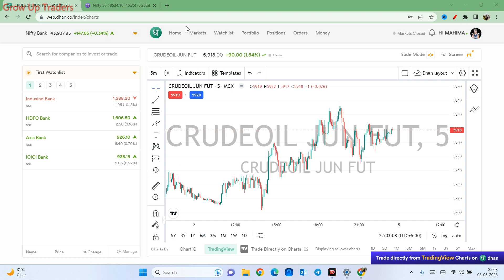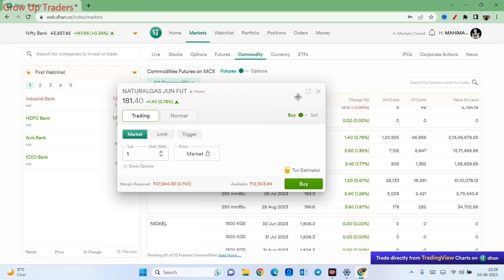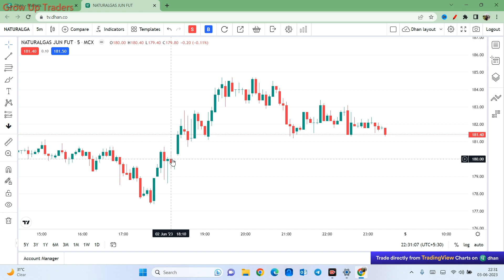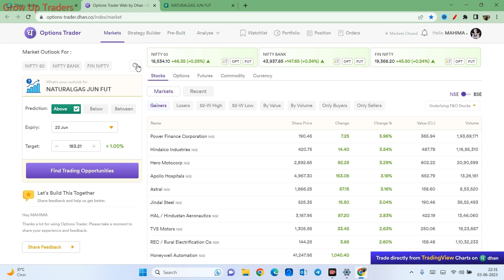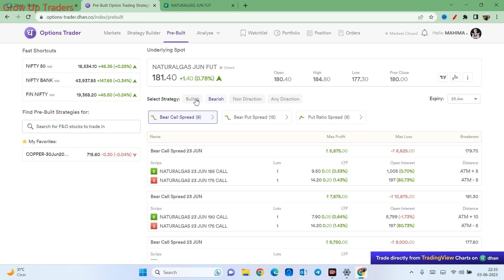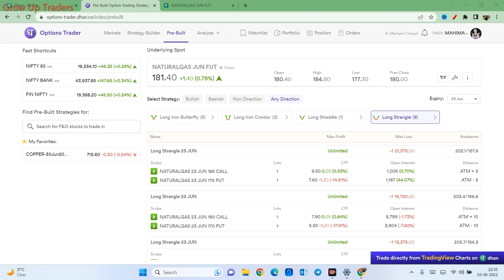How to create, Execute, Track Commodity & Currency Strategies with custom strategy Builder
Dhan broking app is developed by Raise Financial Services. Dhan app is by far the fastest stock market investing and trading app in the market.

In this video you will learn how to track & executive commodity & currency strategies on option trader web with custom strategy builder in detail.

Tab I use
chart wallpaper I use

DISCLAMIR